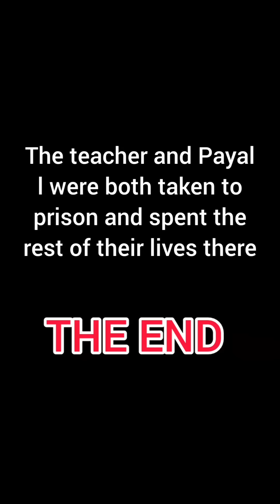Full video~You can see people's last meal🤫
Hey guys,i hope aapko video pasand aai hogi
agar aapko video pasand aae to video ko like jarur karna
ok
thanku

viral..

trending shorts
youtube shorts
viral shorts
shorts
magical shorts videos
jadui khaniya
magical stories
funny shorts video
Superpower videos
pov wali videos
jiya Jasmine shorts video
jiya Jasmine super power video
jiya Jasmine superpower wali videos
if your hair is your currency
jiya Jasmine if your hair is your currency
jiya Jasmine roast

pragati Verma viral video,pragati Verma super power video,pragati Verma songs,the brown siblings,the brown siblings super power video,the brown siblings funny shorts video,the brown sibling horror videos,if your hair is your currency,everyone gets a certain amount of TIME for move,you can see who LOVES whom,trending youtube shorts content,ytshorts,shorts video,shorts,aayu and pihu show,riya's amazing world,pragati Verma shorts,ramya vasudev shorts

@Pragati Verma
 @Pragati Verma Shorts
 @THE BROWN SIBLINGS
 @Ramya Vasudev Shorts
 @Jiya Jasmine Shorts
 @Riya's Amazing World
 @Aayu and Pihu Show
 @Wanderers Hub